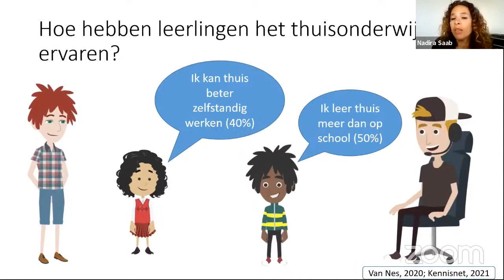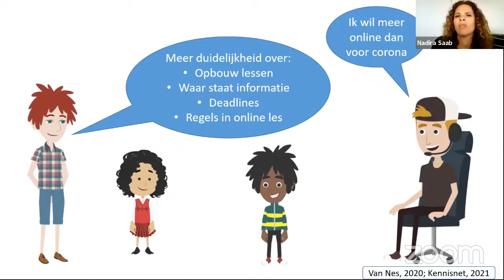Nadira Saab tijdens het webinar 'Leren tijdens corona: de effecten van de lockdown het onderwijs'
Alle kinderen genieten nu van hun zomervakantie. Hoe kijken zij terug op het thuisonderwijs? Vonden zij online les fijner of juist niet?

Nadira Saab, hoogleraar aan Universiteit Leiden, bespreekt haar bevindingen tijdens het webinar 'Leren tijdens corona: de effecten van de lockdown op het basis- en voortgezet onderwijs'.